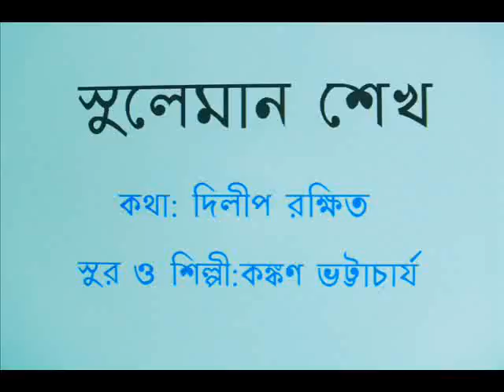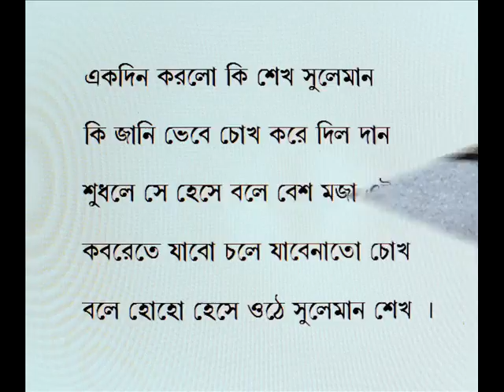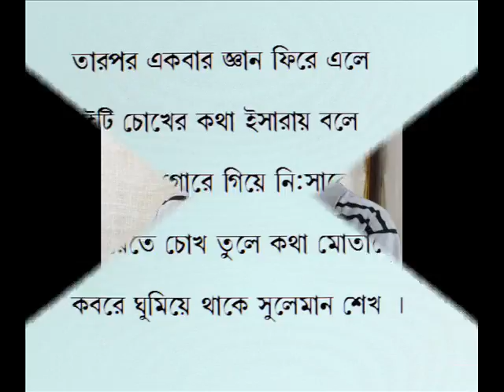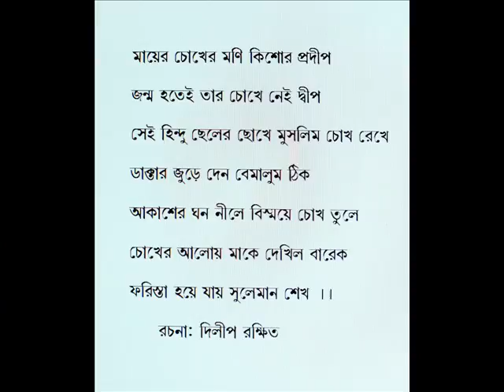SULEMAN SHEIKH 'সুলেমান শেখ'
'Suleman Sheikh' : Song in memory of a man who stands as an icon of communal harmony.
৬ ডিসেম্বর ১৯৯২, ইতিহাসের এক কলঙ্কিত দিন । এই দিনে ধর্মোন্মাদ দুষ্কৃতিরা ধ্বংস করেছিল বাবরি মসজিদের মত এক ঐতিহাসিক সৌধ । কিন্তু আমি শোনাচ্ছি এক অন্য গল্প । চটকল মজুর সুলেমান শেখ এক শিবিরে চক্ষুদান করেছিলেন । তারপর একদিন একটি শিশুকে বাঁচাতে গিয়ে নিজে বাসের চাকায় পিষ্ট হলেন । তারপর একবার ঞ্জান ফিরলে নিজের চোখের কথা স্মরণ করালেন। তার মৃত্যু হল । এরপর তার চোখ বসানো হল এক জন্মান্ধ হিন্দু ছেলের চোখে । ছেলেটি 'মুসলমান' সুলেমানের চোখে নিজের মাকে প্রথমবার দেখলো । সাধারণ সুলেমান অসাধারণ এই কীর্তির মধ্য দিয়ে অমর হয়ে থাকবেন মানুষের চেতনায় । তাই তার গান।